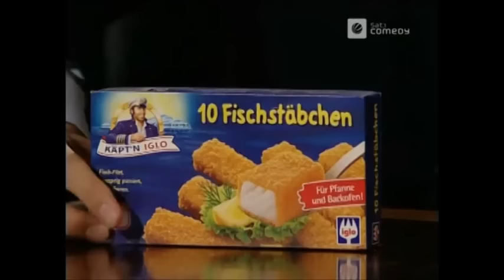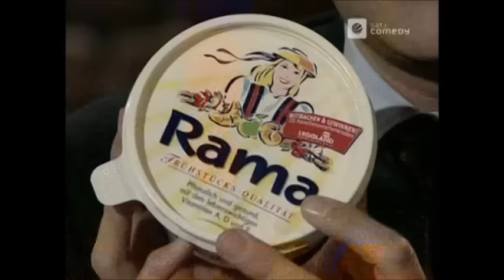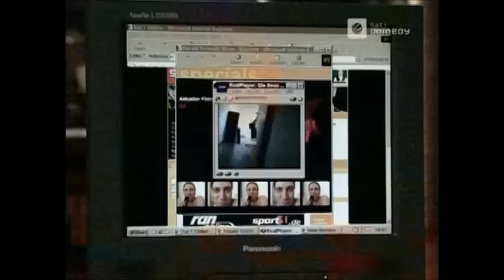Harald Schmidt Show - Kochen was die Kinder mögen - Fischstäbchen